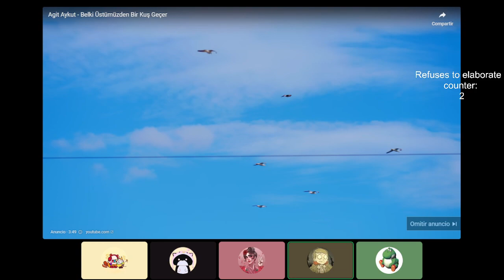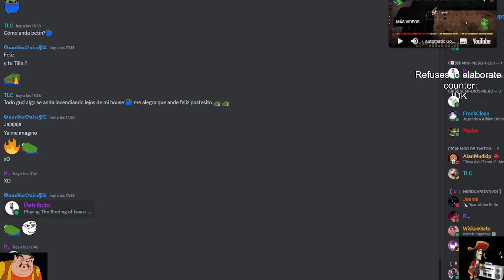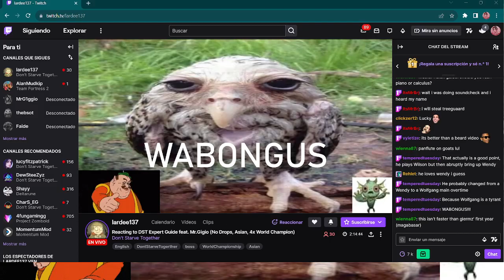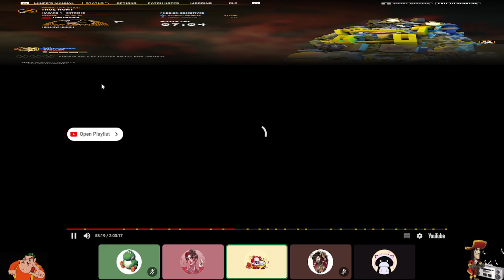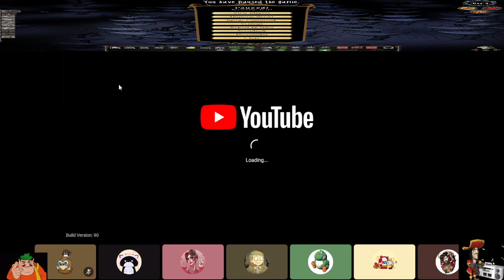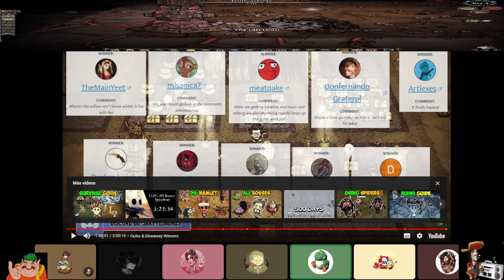World Champion Speedrunners react to Expert Guide (Full Podcast)